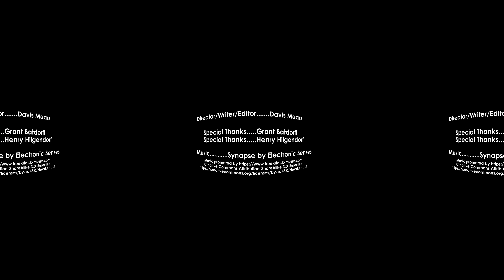Portal Chase - A VR Film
Two agents are tasked with guarding a top-secret weapon, until things go awry.

Directed by Davis Mears

Starring
Matt McDonough
Grant Batdorff
Christina Kass

Filmed with GoPro Fusion
Inspired by the Portal video game series by Valve
Special thanks to Justin Perkinson